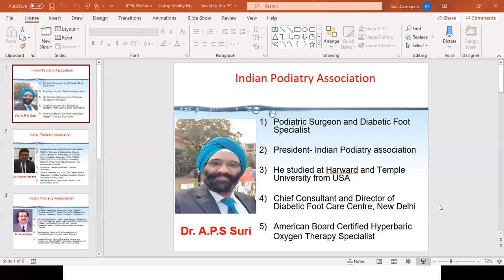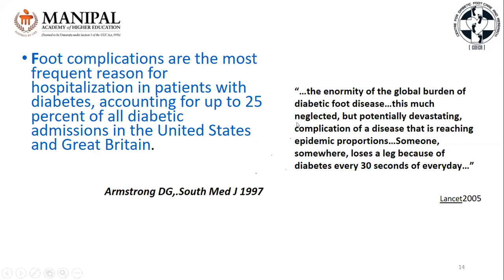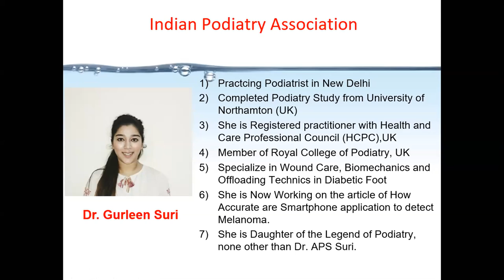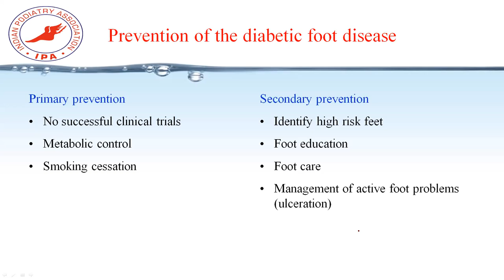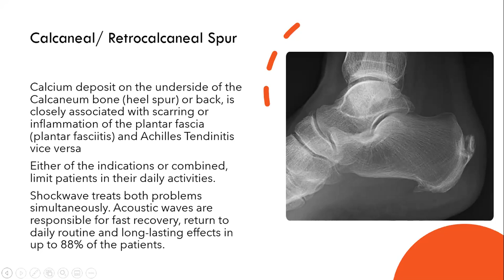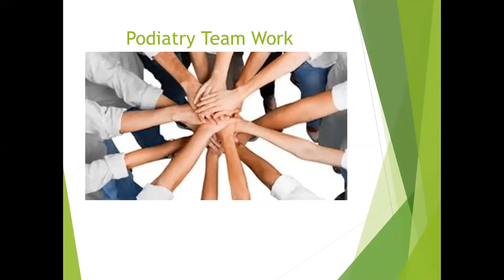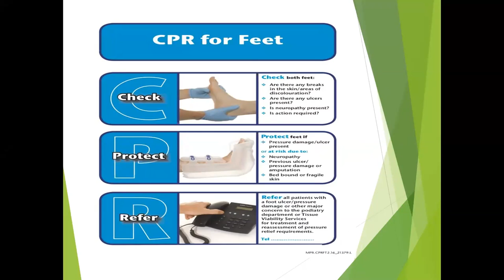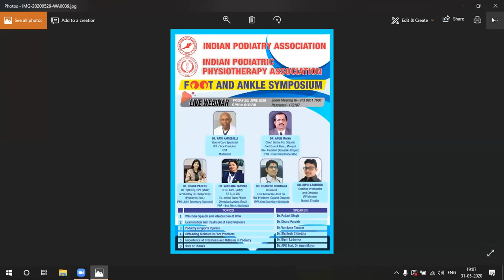INDIAN PODIATRY ASSOCIATION'S I PREVENT AMPUTATION WEBINAR #2 IPPA FOOT & ANKLE MAY 31 2020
Indian podiatry association formed in 2009 is focused on improving foot and wound care knowledge using people process and technology in India and across the world.